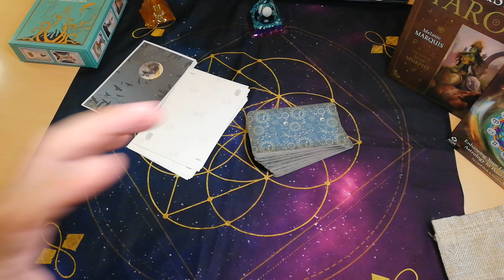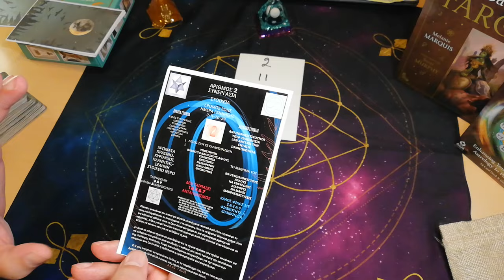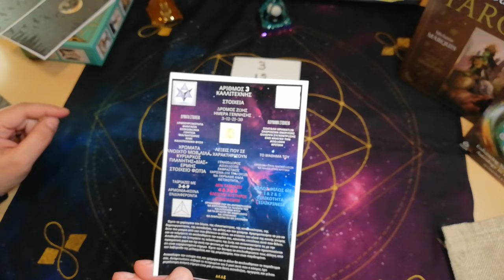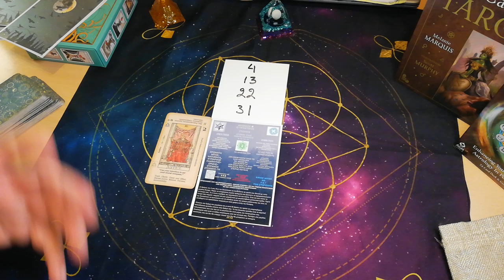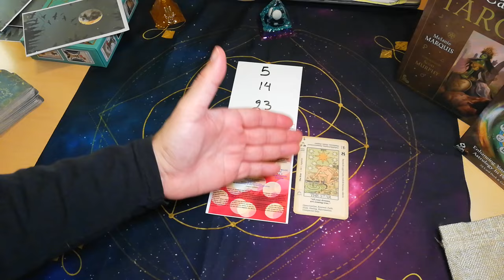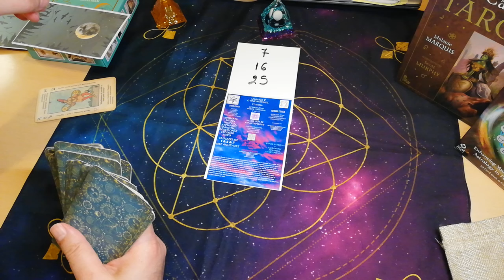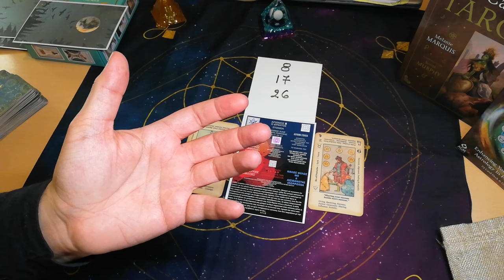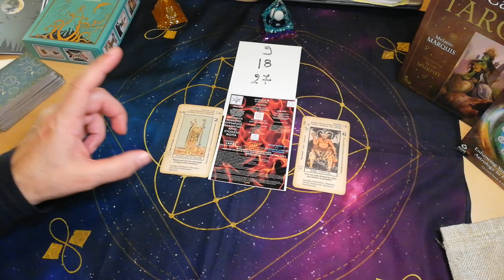Ταρώ Προβλέψεις❗️Ανακάλυψε ποιά είναι τα ΚΑΡΜΙΚΑ ΣΟΥ ΕΜΠΟΔΙΑ σύμφωνα με την Ημέρα Γέννησης|ΑΚΑΣ ΤΑΡΩ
Ανακάλυψε ποιά είναι τα ΚΑΡΜΙΚΑ ΣΟΥ ΕΜΠΟΔΙΑ σύμφωνα με την Ημέρα Γέννησης | ΑΚΑΣ ΤΑΡΩ
Η Ημέρα γέννησης η αλλιώς και γεννέθλιος αριθμός η και ΠΑΛΜΟΣ Γέννησης, προσδιορίζει την προσωπικότητά μας.
Είναι ένας πολύ σημαντικός Αριθμός, αφου η ΨΥΧΗ επέλεξε να ενσαρκωθεί στην γη εκείνη την ημέρα.
Ανακαλυψε καρμικα και τι αλλαγες ερχονται με  βαςει ημερομηνια γεννηςης

Καλώς ήρθατε στο κανάλι ΑΚΑΣ ΤΑΡΩ!γιατί εδώ..
 σε αυτό το κανάλι  σε κάνει να σκέφτεσαι διαφορετικά  Είμαι ο ΑΚΑΣ, Αριθμολόγος, Αστρολόγος και Αναλυτής Ταρώ. Στο κανάλι μου θα βρείτε αναλύσεις ταρώ, προβλέψεις ζωδίων, και pick-a-card βίντεο.

⏱️ΧΡΟΝΟΙ⏱️
00:00 ΠΟΛΥ ΣΗΜΑΝΤΙΚΕΣ ΠΛΗΡΟΦΟΡΙΕΣ
ΗΜΕΡΑ 1 2:41
ΗΜΕΡΑ 2 10:07
ΗΜΕΡΑ 3 16:38
ΗΜΕΡΑ 4 25:47
ΗΜΕΡΑ 5 32:02
ΗΜΕΡΑ 6 37:24
ΗΜΕΡΑ 7 42:22
ΗΜΕΡΑ 8 47:39
ΗΜΕΡΑ 9 53:47